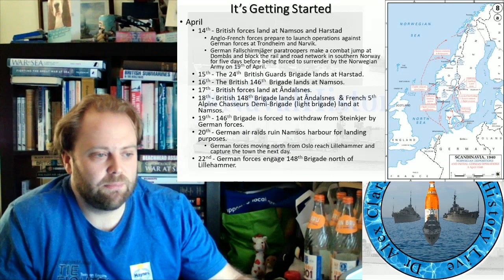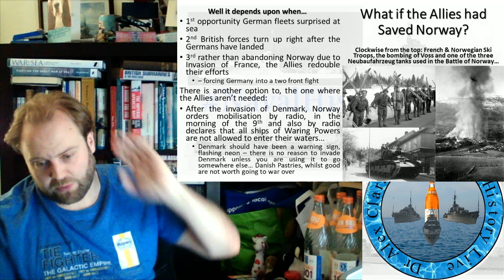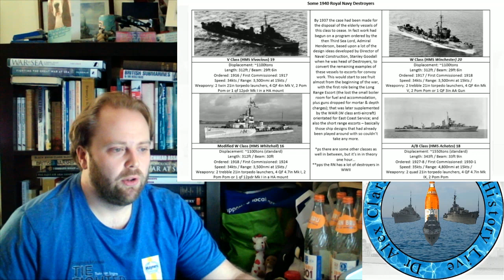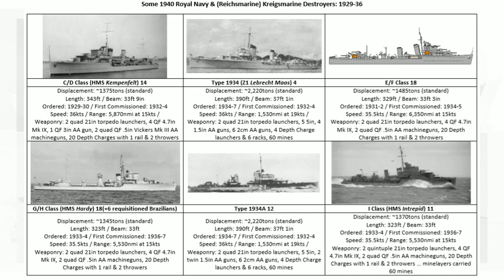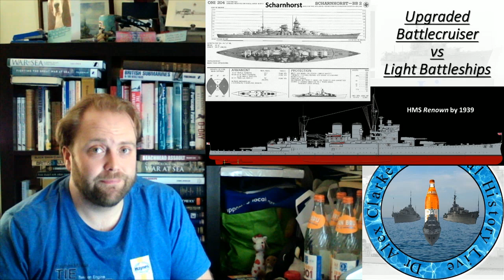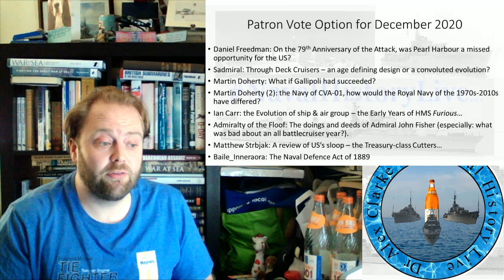1940 Norway Campaign Part 5 of 5: What ifs, Ships & Patreon Votes